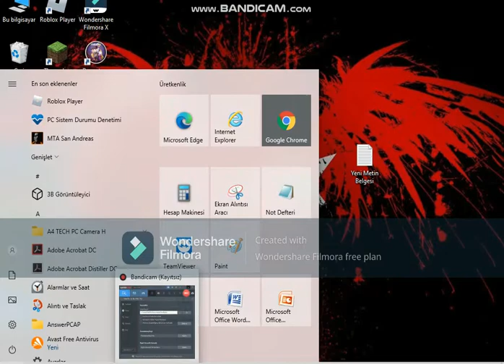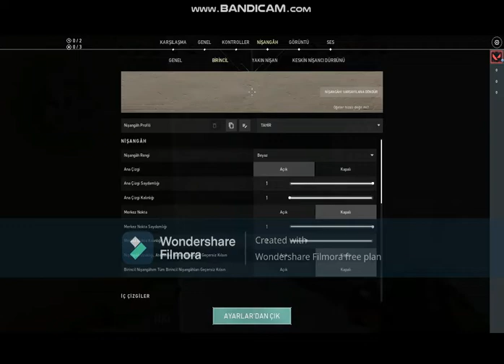valorant #1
SELAM ARKADAŞLAR BEN TAHİR MEHMET valorant #1 VİDEOSUYLA KARŞINIZDAYIM EĞER SİZİNDE BENİM ÇEKMEMİ İSTEDİĞİNİZ OYUNLAR VARSA YORUMLARDA BELİRTİN
İYİ  SEĞİRLER (BU ARADA ARTIK VE BEN VİDEOLARI GELMEYECEK UZUN BİR SÜRE )